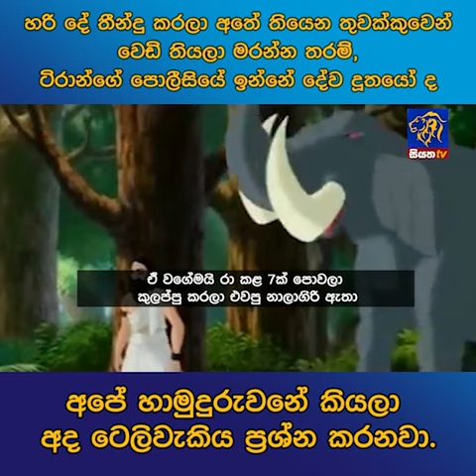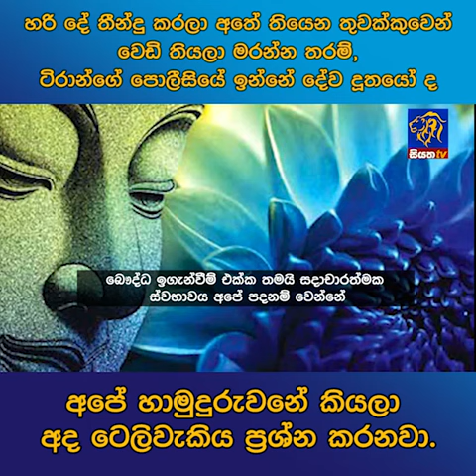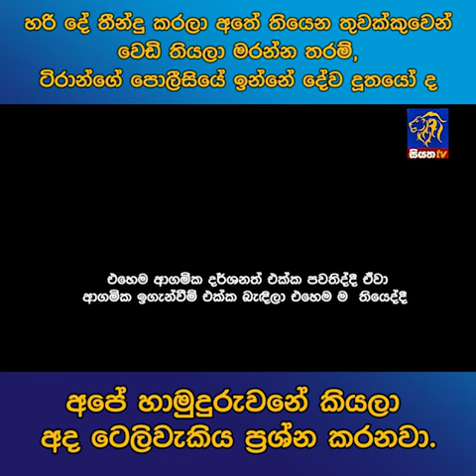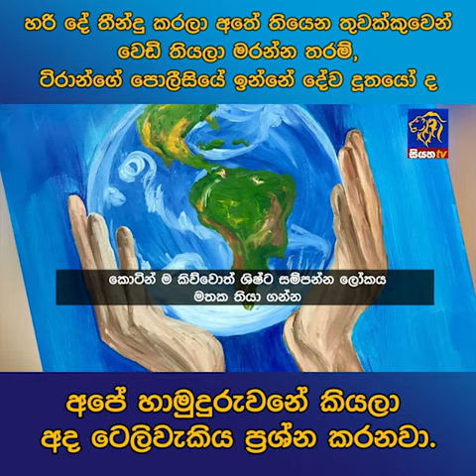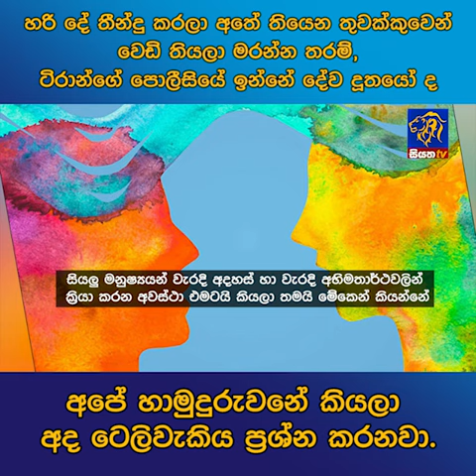හරි දේ තීන්දු කරලා අතේ තියෙන තුවක්කුවෙන් වෙඩි තියලා මරන්න තරම්, ටිරාන්ගේ පොලීසියේ ඉන්නේ දේව දූතයෝ ද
හරි දේ තීන්දු කරලා අතේ තියෙන තුවක්කුවෙන් වෙඩි තියලා මරන්න තරම්, ටිරාන්ගේ පොලීසියේ ඉන්නේ දේව දූතයෝ ද අපේ හාමුදුරුවනේ කියලා අද ටෙලිවැකිය ප්‍රශ්න කරනවා.